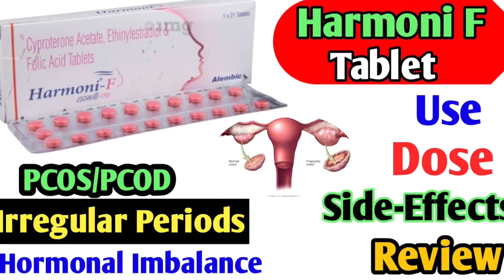Harmoni F Tablet खाने के दौरान प्रेगनेंसी हो सकती है या नहीं?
Hey Guy's Welcome To The Video Aur Aaj Ke Iss Video Me Mene Bataya Hai Kee Harmoni F खाने के दौरान प्रेगनेंसी हो सकती है या नहीं?

Harmoni F Tablet Full Review Video Link :-